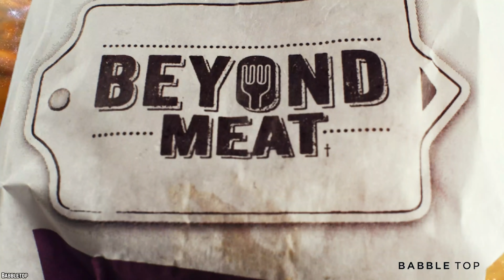100K Subscribers Silver Play Button Thank You!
This is a thank you video to all our fans and loyal BabbleToppers out there who helped us grow to 100K and receive our silver play button in November of 2018. Love you all!

It's been an awesome year and we want to give a special shout out to all our BabbleToppers. Now, with over 280,000 subs and counting we cannot thank you enough for helping us level up! In the past year we’ve evolved a lot, focusing more on food videos for you all to enjoy. We’re creating new content every day to hit your visual taste buds and reach our next goal - one million subscribers!

Special mention goes to Ballistic BBQ and KETO-fasting expert Thomas DeLauer for their great collaborations. And keep watching BabbleTop. Love your comments by the way, we read them all, see you all down there!

This year we’re posting more original content in 4K. We’ve also launched Goutez, a brand new interactive cooking channel inspired by your comments.

A big shout out goes to our first official BabbleTop members — Fernando Herrera, Edwin Patterson, and Charles Butler!

If you enjoyed this 100K subscribers silver play button thank you video, then comment